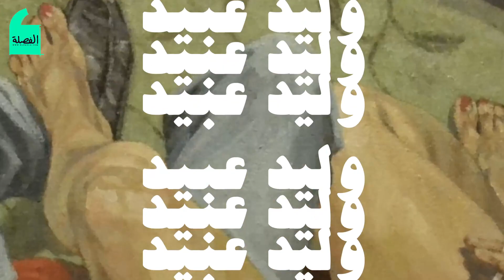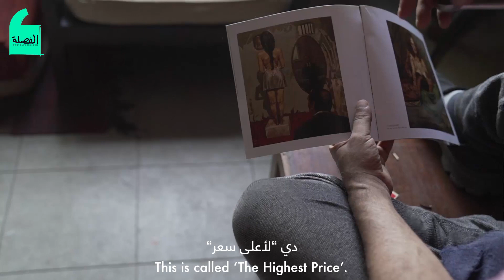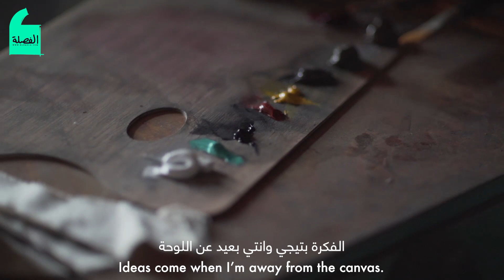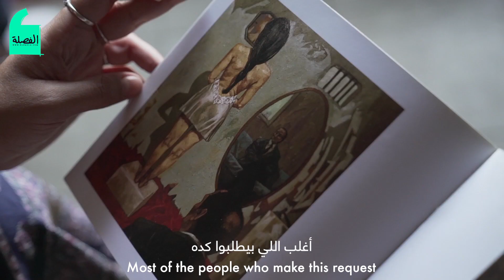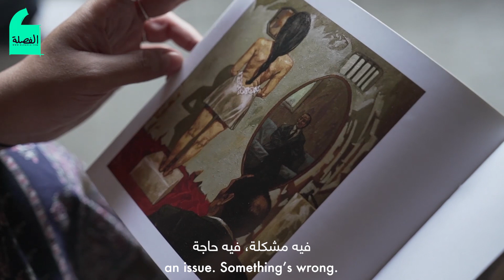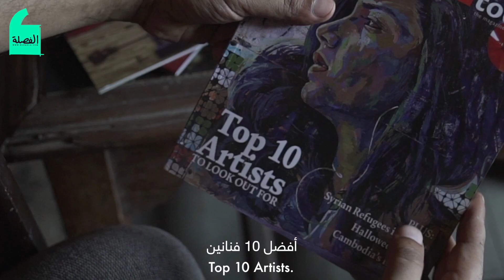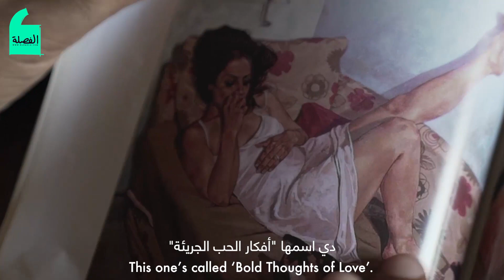حوار مع الفنان التشكيلي وليد عبيد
كل الناس بتشوف لوحاته على السوشيال ميديا، بيشتموه أو بيقولوا "الله"، بيشوفوه أحيانًا مروج للإباحية وأحيانًا تانية مدافع عن المرأة، لكن كلهم بيشتركوا إنهم ميعرفوش كتير عنه، ليه بيرسم ستات أكتر من اي حاجة تانية؟ ليه بيتكلم في قضاياهم هما بالذات؟ وبيرسم إزاي وبيفكر ف ايه؟

قضينا مع الفنان التشكيلي وليد عبيد يوم وسمعنا منه مش عنه، عرفنا رأيه في الواقع والواقعية والرسم وليه بيرسم وإزاي وعلاقته بالست من بداية حياته ورأيه في مشاكل الشباب.